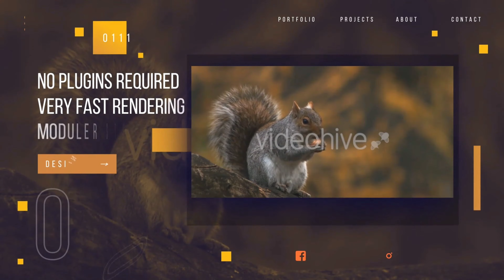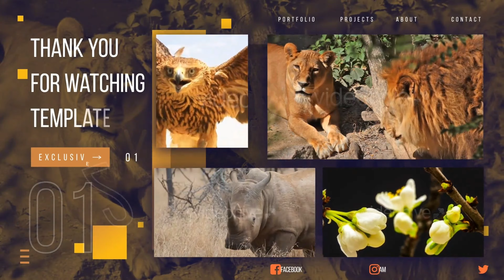اجمل الحيوانات الإفريقية توضع في هذا الفيديو.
يدور هذا الفيديو حول الخط الفاصل بين الواقع والخيال الذي يمر عبر الطبيعة. في النصف الأول ، أحاول التقاط حقيقة هذه الفكرة من خلال إظهار كيف يمكن النظر إلى الطبيعة على أنها شكل من أشكال التفاعل البشري مع الواقع. في الشوط الثاني ، وأنا أحاول أن أعطي فكرة عن كيفية هذا الخط يمكن أن تكون واضحة من الطبيعة ، من أجل إظهار الخيال تشارك في تعاني